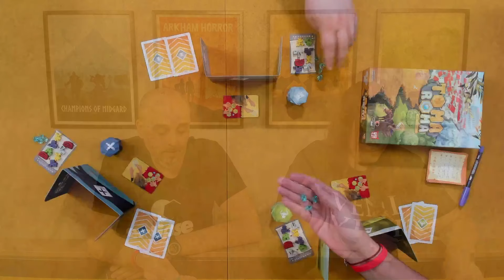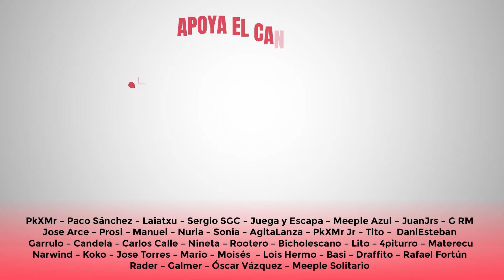🏛️Toma Roma🏛️ PARTIDA con Piru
Hoy nos visita Piru para presentarnos Toma Roma y echar una partida, un juego que se encuentra actualmente en campaña de Verkami: